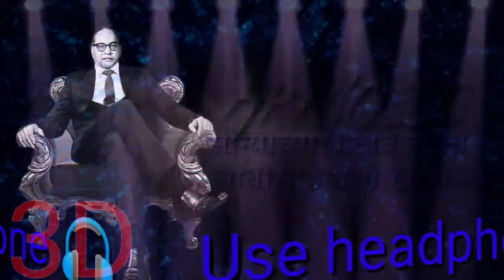SONYACHYA TATAT JEVTE RE - BABASAHEBANCHI KHANDAN | 3D MIX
❤️🙏USE HEADPHONE 🎧 BETTER EXPERIENCE 👍

I HOPE U LIKE MY 3D AUDIO